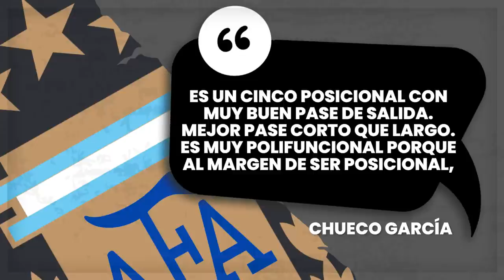ARGENTINA TIENE OTRO MEDIO PARA EL FUTURO | TANLONGO - SON PARA TANTO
¿Querés estar atento a todas las novedades de argentina ? ¿Saber todo lo que pasa con Messi y toda la SeleccionArgentina? Seguime en mis redes y activá la campanita para que te avise por cada video :) Gracias por bancarme! Sin ustedes esto sería imposible.

ARGENTINA, MESSI, SCALONI, SUB 20, MASCHERANO, TANLONGO, mundial